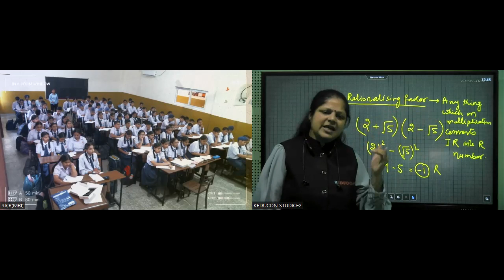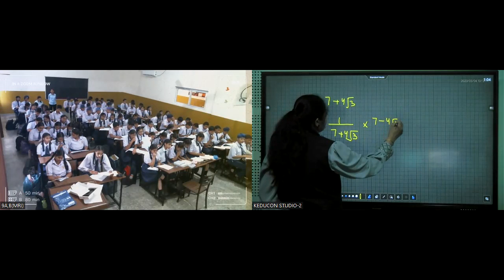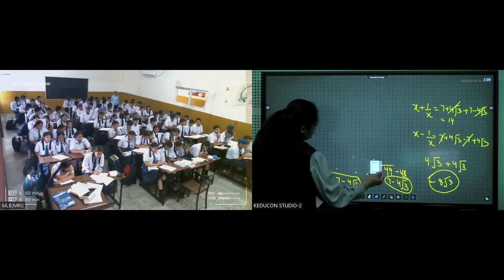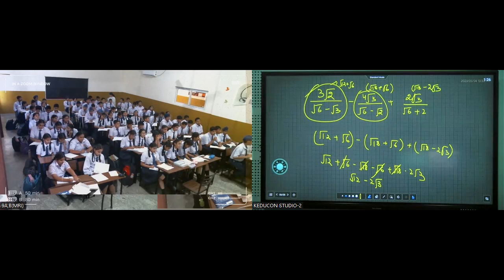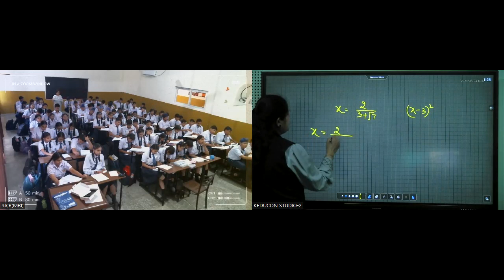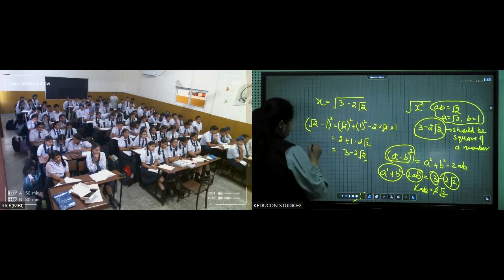MRI, C-9, Maths 04.05.23